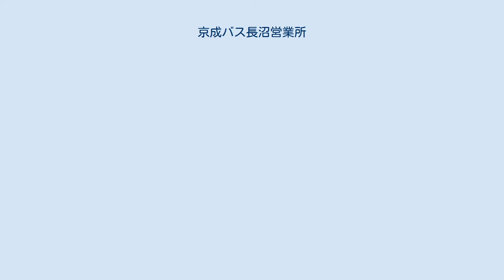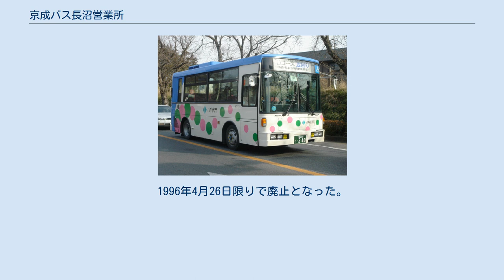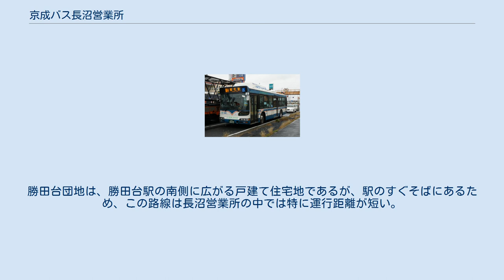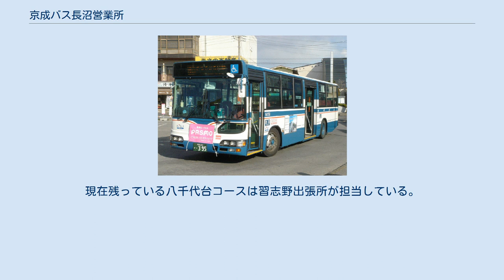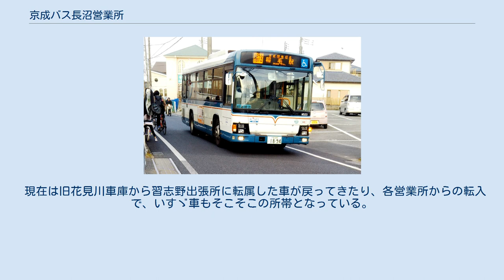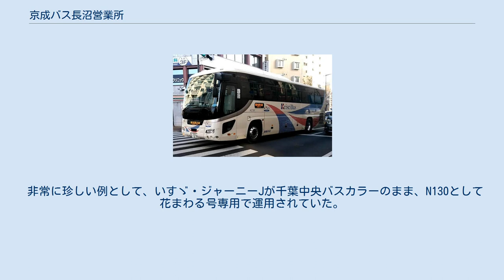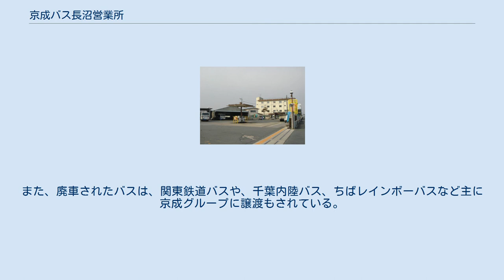京成バス長沼営業所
長沼営業所 草野車庫 旧・花見川車庫 京成バス長沼営業所（けいせいバスながぬまえいぎょうしょ）は、千葉県千葉市稲毛区長沼町に位置し、千葉市稲毛区、花見川区、美浜区、佐倉市、八千代市、四街道市内の各路線を所管している京成バスの営業所で、かつては船橋市や習志野市にも路線を有していた。
社内の営業所記号はNを用いる。
 いくつもの住宅輸送路線を抱えており、全長の長い車両などが配置されていることも特徴の1つである。
 過去には3扉の車両も多く配置されていたが、1990年代後半以降は低床式車両になったためか新規には投入されず、通常の2扉車での置き換えとなった。
 1950年代末の千葉 - 八千代間路線 長沼営業所は、1969年（昭和44年）にそれまで千葉営業所の配下にあった草野車庫を分離独立し、営業所としたものである。
 営業所のある長沼に初めてバスが走ったのは、戦前の1933年（昭和8年）と早く、これは当時千葉駅 - 穴川間の路線を運行していた千葉市街自動車がこの路線を延長し、千葉駅 - 長沼間の運行を始めたことによる。
その後、陸上交通事業調整法に基づく戦時の交通統制により、1944年に京成が同社を併合し、路線は京成の千葉営業所に引き継がれた。
以後、長沼営業所開設までの20余年に渡って、千葉営業所の管理の下で千葉市西北部から八千代に至る地域の路線拡充が図られることとなる。
 終戦を経て1950年代に入るとまもなく、京成は千葉 - 長沼線を広尾へと延長したのち、柏井橋経由で八千代方面へ延長し、1954年からは萱田線の線名で城橋（現八千代市の萱田と麦丸の境）まで運行するようになった。
また、1956年には横戸線（京成千葉駅 - 長沼 - 横戸 - 大和田駅）が開通、八千代台駅設置後の1957年には八千代台線（京成千葉駅 - 宮野木 - 実籾駅 - 八千代台駅）が開通し、鉄道での行き来が不便な千葉 - 八千代間の連絡が強化されていった。
 なお、これらの路線は、京成千葉駅を起点に国鉄千葉駅（当時の所在地は要町の現千葉市民会館付近）を経由して運行していたが、特筆すべき点として、昭和30年代頃まで両駅間が大和橋や県庁前に迂回するルートとなっていたことが挙げられる。
これは、県庁への足を確保することはもとより、当時これらの地区が商業・行政の中心地としてにぎわっていたための措置であり、並行する船橋営業所の広尾線、畑線も同様であった。
 同じ頃、千葉市では郊外の軍事施設跡地や山林・農地であったところに徐々に新しい住宅地の建設が始まった。
前記の市外へ向かう路線と並行して市内路線の整備も進められ、これら新住宅のそばを通るものもいくつか開設されている。
1954年に開通した穴川線（穴川十字路 - 弥生町 - 西千葉駅 - 大学病院）は轟町市営住宅の西側を通り、黒砂線（京成稲毛駅 - 黒砂町 - 西千葉駅 - 大学病院）は1957年に公団稲毛団地（稲毛台町）の前を通るルートで開通したのち園生市営住宅まで延長、1958年には検見川線（京成千葉駅 - 千葉海岸 - 新検見川駅 - 畑小学校）が花園町の戸建て住宅地を通るルートで開通した。
もっとも、これらの路線はルートを見てもわかるように、住宅地の輸送だけを目的としたものではない。
逆に言えば、この頃の住宅地はこのような輸送方法で十分対応しえる規模のものであった。
 しかし、1960年代の半ば頃より、戸数が数千戸に上るような大規模団地が計画されるようになり、特に東京への通勤に便利な千葉市西部では次々に造成が進められた。
こうしたところでは、団地の輸送に特化した路線を開設しなければラッシュ時の需要に対応できないうえ、従来のような千葉の中心市街地を目指すルートではなく、最寄り駅にダイレクトに至る路線が求められた。
これらを背景に、宮野木市営住宅への足となる宮野木線（京成稲毛駅 - 宮野木）の開通をきっかけとして、昭和40年代に入ると千草台団地線（西千葉駅 - 千草台団地）、あやめ台団地線（京成稲毛駅 - あやめ台団地）、勝田台団地線（勝田台駅 - 勝田台団地循環）、こてはし団地線（勝田台駅 - こてはし団地）、さつきが丘団地線（新検見川駅 - さつきが丘団地）、ファミールハイツ線（京成稲毛駅 - ファミールハイツ）と、急速に団地輸送路線の拡充が図られた。
なお、京成宮野木団地（京成団地）の輸送は黒砂線の延長により対応されたが、路線を分割（市街地側を分離）して全体の長さを短くする措...